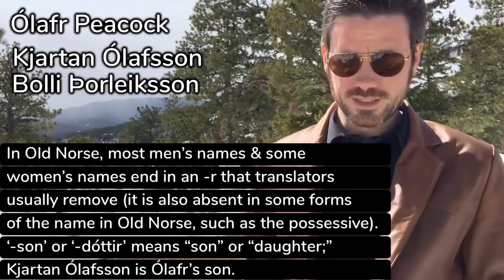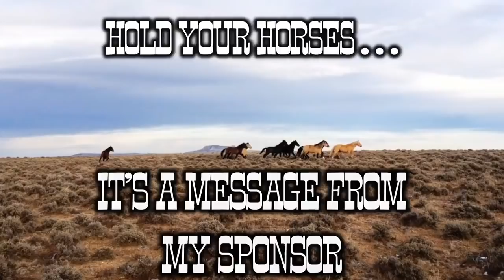Laxardale saga, pt. 2: Kjartan, Gudrun, Bolli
Part 2 of a 2-part series on Laxdǿla saga (Laxdæla saga in Modern Icelandic, in English usually called "The Saga of the People of Laxardale").